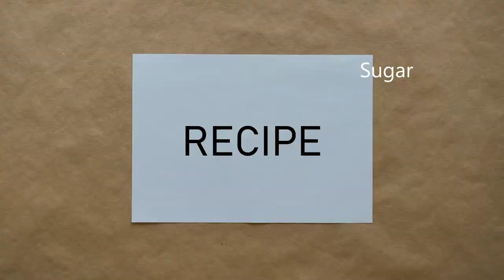[ikki Sake Cocktail recipe] KIKU FIZZ / Japanese Sake , Gin and fresh cream / easy to drink cocktail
ikki SAKE Cocktail recipe KIKU FIZZ

ikki delivers cocktail recipes which is based Japanese Sake fro all the Sake lovers and restaurants, bars oversea.
Please use the video as your reference to enjoy Sake fro your preferable style!
Not an old fashioned cocktail, brand new Sake cocktail to the WORLD!
Please find the cocktail movie.

Recipe of KIKU FIZZ

Ingredients

- Sake 60ml
- Gin 20ml
- Fresh cream 15ml
- Sparkling water 40ml
- Sugar 20g

Recipe

1. Put Sake, Gin, fresh cream and sugar into the shaker
2. Shake the ingredients with the shaker
3. Put ice cubes in the glass *crushed ice preferable
4. Pour shook ingredients into the glass
5. Pour sparkling water into the glass
6. Gently stir the glass

【KJ's SAKE channel from ikki】

Our video is regarding...

Sake 101 for Sake beginners / Expert interview / Brewery archives / SAKE cocktail recipe / SAKE Otsumami recipe / Other collab videos

Please watch and enjoy SAKE!

Web media: [ikki -SAKE media from Japan]
ikki is a Sake Innovation Platform for Japan and World. ikki deliver all sort of information regarding Sake and Japanese alcohol, such as basic knowledge, market report, trend update, event calendar and interesting articles.
Please visit ikki from the link below;

[Operator: J. Kobayashi Co., Ltd.]
ikki is operated by Japanese Sake trading company "J. Kobayashi Co., Ltd.".
J. Kobayashi supports importers from selection of products and breweries, logistics and onsite event in oversea accompanied with breweries. Please visit J. Kobayashi Website from the link below;